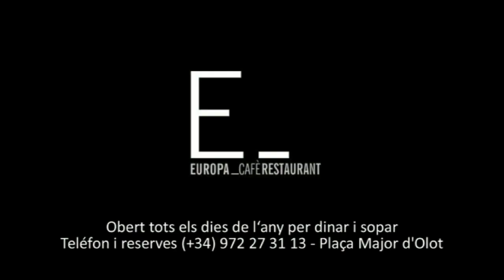Arnau Sala, nou entrenador de la UE Olot 2013